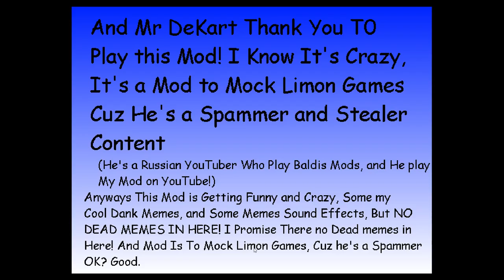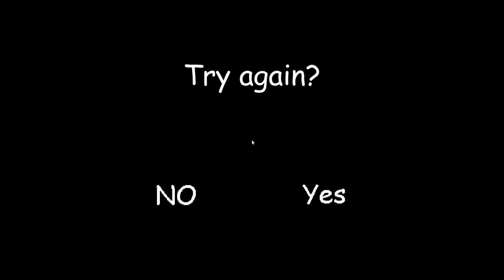How to Baldi's Basics Free Disgusting Edition 69 lol Classes Edition